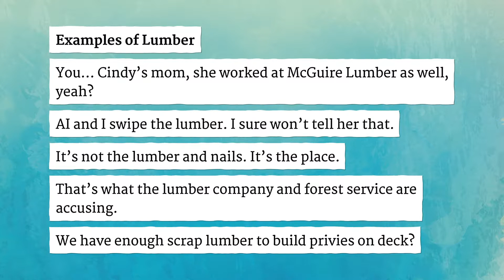LUMBER pronunciation • How to pronounce LUMBER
How to say Lumber in British English and American English?